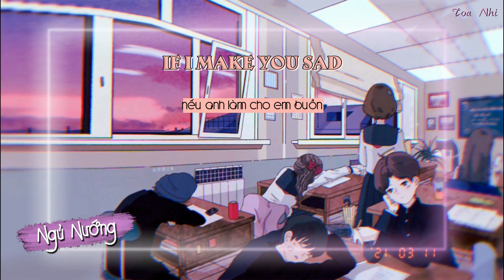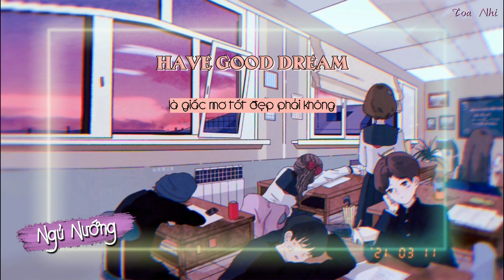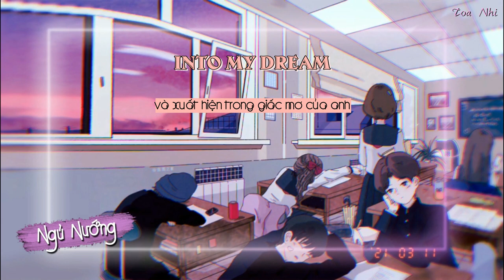[vietsub-kara] Ngủ nướng(懶覺) - PIggy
🎵 Ngủ nướng(懶覺)

➤Edit |Trans : Lim
➤Pic wiebo @金霓之夏

Thanks !